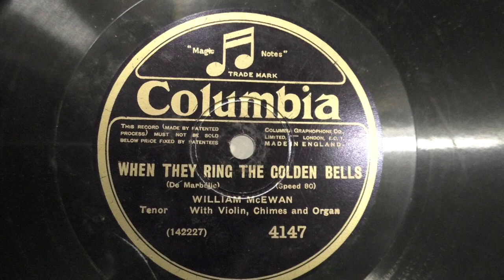William McEwan: When they ring the golden bells.(1926).